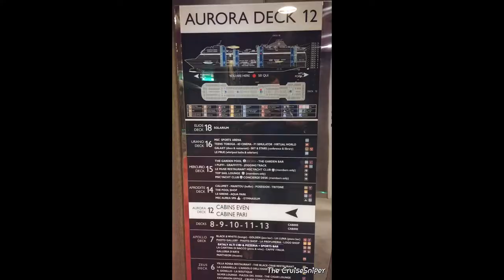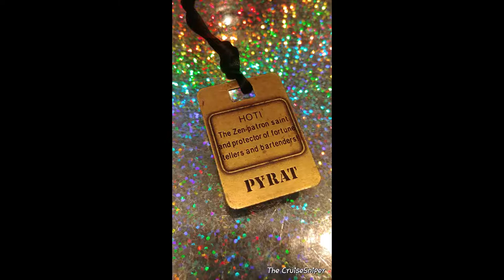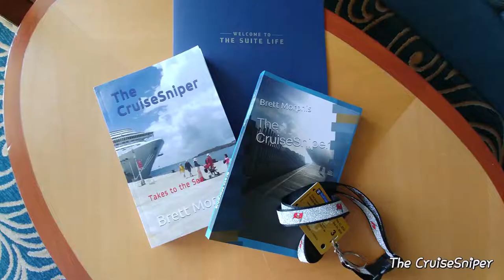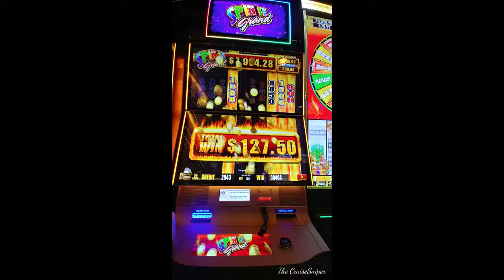Explore! 77 Days at Sea-My Goal-A Story-Through Pictures!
Okay, I'm doing this, by demand...No one knows what goes into what I do. I'm a writer, right? It's all bells and whistles, right? Easy? He's got the life, right?

No! It's work! Just like you do. It's smiling when you don't want to. It's crying in the shower or bathroom, when no one sees you. It's looking at the buy rate, the algorithms, the buy rates, sales. The tears at 4am while someone in your party is thinking about reserving chairs on lido.
It's hugging, when you need it: crying otherwise. It's the stories, as they write themselves. It's doors slamming, fingers crossed, repeatedly, no lie. Hash browns in the morning and mud for coffee. It's CNN when you like something else...not saying that's me. It’s soccer, when you love football. It's frozen salmon, sold as fresh. It college football, when there is no competition.

There are, unfortunately, too many Speedos but they show up, just throwing that out there. Thongs, bring 'em on, okay, most of you, I've seen every breed, just shave. Sweating is par for the course, enjoy it. Girls, I love 'em.

Losing money in the casino, it happens: work it to your benefit. It's answering the bullshit questions at 4am, when you’re trying to work and they have questions and you're exhausted, probably from a bender. An example: Where to the crew live? Fucking, really???

There are so many people that make what I do possible. It's the stories, the sweat, the tears, the joy, the smiles, the internet, the passengers, the crew bar and the crew. Oh, the crew!!! Without you, who am I?

Otherwise, check out Amazon, I've got some good ones...In the last year, and before I thought about VLOGs, I traveled her and there, writing about my experiences.  The people, the places, the food and drink, the gambling, you name it.  Here's my tale, in pictures.  You may learn a thing or two, find a laugh or simply experience life through The CruiseSniper's eyes.  I've added the clowns towards the end that make the circus possible.